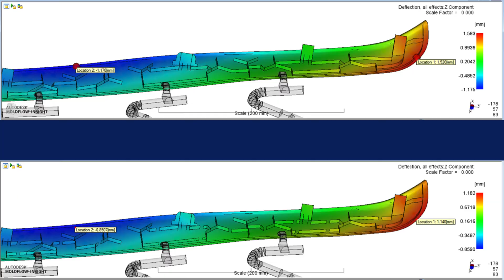CAE Tech Tip to Consider when Battling Warpage 🤔